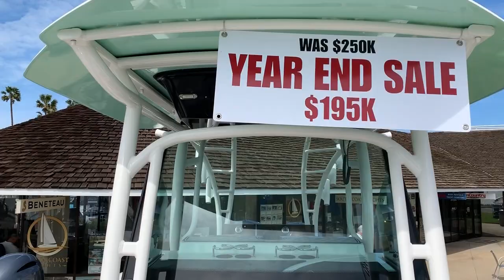Wellcraft 302 Seafoam Green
Wellcraft Fisherman 302 ready to fish, play or just go fast all without compromise.